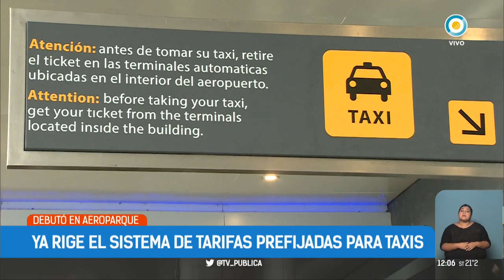Ya rige el sistema de tarifas de taxi prefijadas en Aeroparque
La parada de taxis de aeroparque tendrá tarifa prefijada partir de hoy. La medida apunta a "mejorar la calidad en la experiencia de viaje" de usuarios y turistas y "terminar con la discrecionalidad", dijo el ministro de Transporte de la Nación, Guillermo Dietrich.

Emitido por la Televisión Pública Argentina el 13 de marzo de 2019.